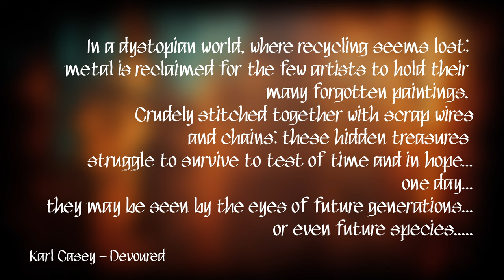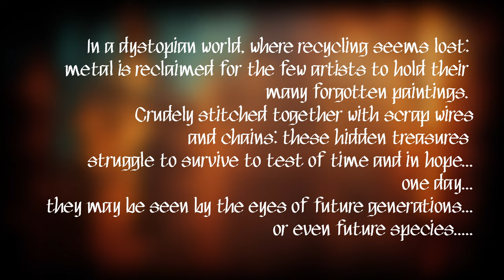Reclamation - Canvas Paged Bookbinding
A handmade book made with wood, canvas, copper wire, bronze chains and painted to look like rusted metal with acrylic paints, with cinnamon and nutmeg.

In a dystopian world, where recycling seems lost; metal is reclaimed for the few artists to hold their many forgotten paintings. Crudely stitched together with scrap wires and chains; these hidden treasures struggle to survive to test of time and in hope...one day...they may be seen by the eyes of future generations...or even future species.

Music credit to Karl Casey ‎@WhiteBatAudio